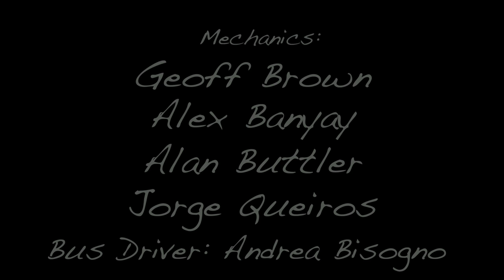Cannondale-Garmin - Tour de France Kick-Off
Your 2015 Cannondale-Garmin Tour de France crew making some noise:
vocals by Nathan Haas
features footage from Garmin VIRB